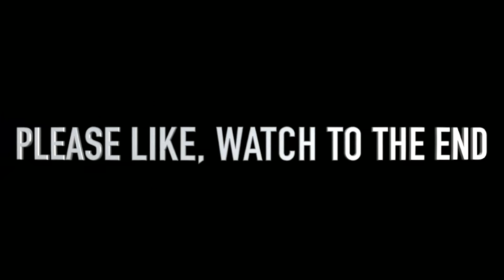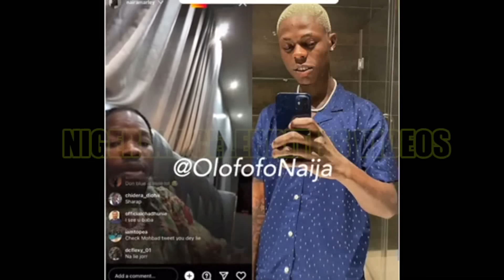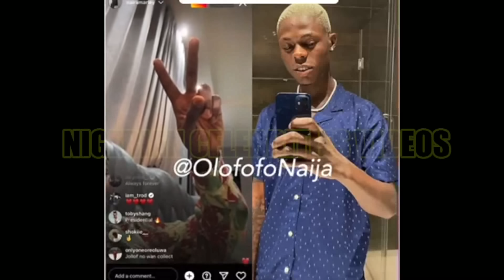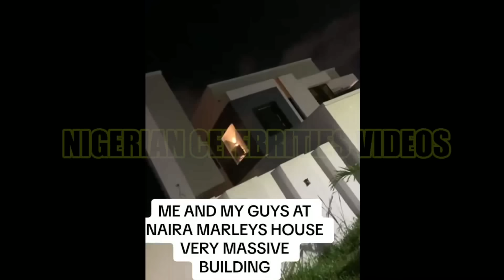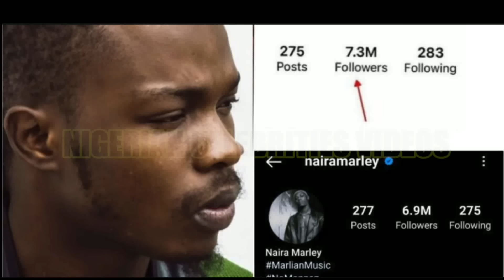Things Naira Marley Has Lost Since He Was ACCU5ED Of K1LL1NG MOHBAD